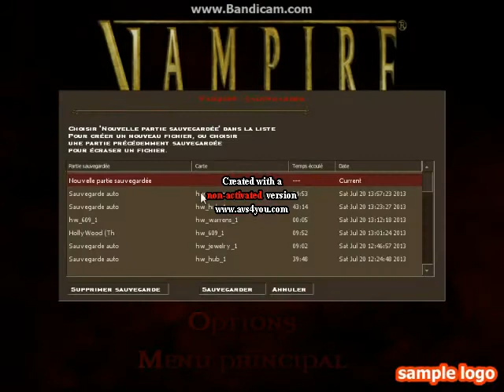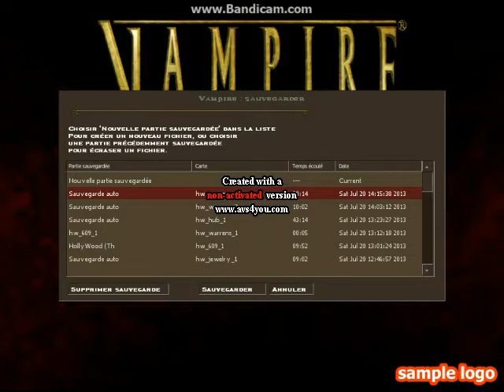Vampire The Masquerade Bloodlines Chapitre 35 : Des énigmes et des monstres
On entame cette longue descente dans les vieux égouts remplies de monstres ^^